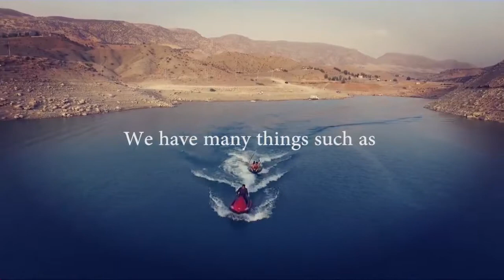Kurdistan Tourism 2017